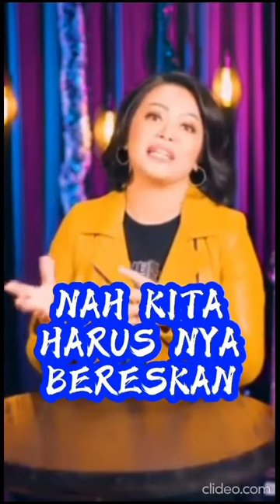TIKTOK VIRAL | WEJANGAN | KATA KATA MOTIVASI | BERMANFAAT I PEPATAH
TIKTOK VIRAL TIKTOK VIRAL  2021 TIKTOK VIRAL  2022
TIKTOK VIRAL  ADS
TIKTOK VIRAL LUCU
TIKTOK VIRAL  PARAGOY
TIKTOK VIRAL  MEME